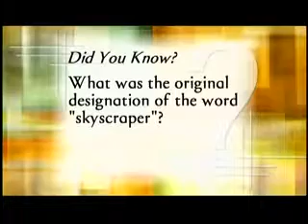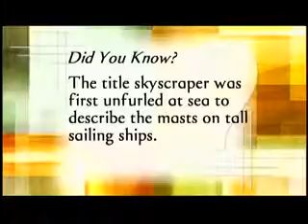Golden Opportunities Show 707 factoid